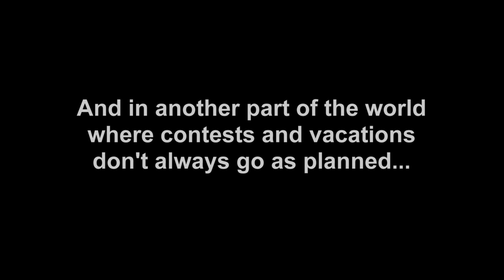Nicky, Ricky, Dicky & Dawn | Go Hollywood Trailer | Nick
The quad squad is back and heading to Tinseltown! Catch the Harpers big adventure yet in Nicky, Ricky, Dicky and Dawn Go Hollywood, November 25th at 7pm/6c.